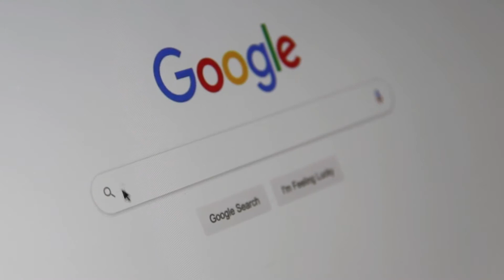Resolving Streamyard DSLR & Web Audio Delay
(0:00:38) - Intro
(0:01:10) - Microsoft Edge
(0:02:46) - How to resolve delay
(0:03:32) - Ethernet connection
(0:04:09) - Summary

Camera: cannon SL02 & Dell Web Cam